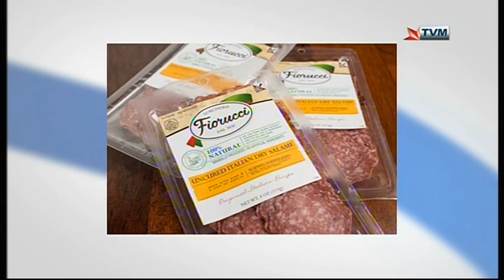Louise Doneo Interviewed on Sibtek (Strada Stretta Promo)